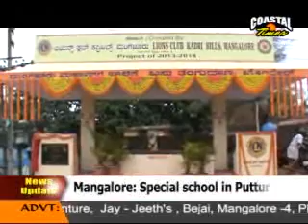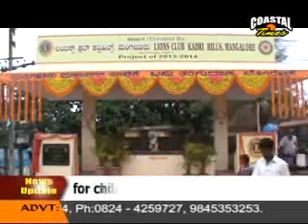COASTAL TIMES ENGLISH NEWS -25-04-2014